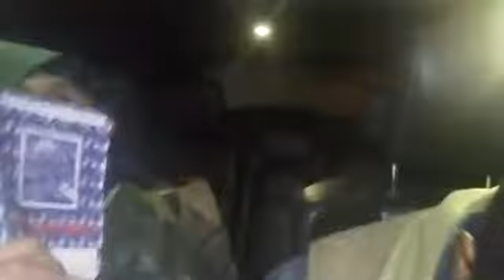Trumps Peace Proposal Will Create War Pt 2 End